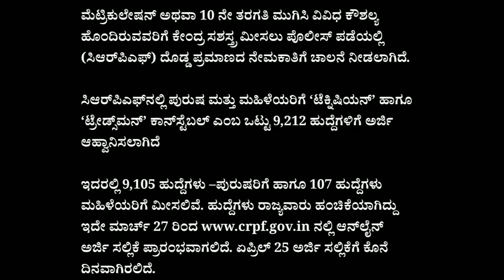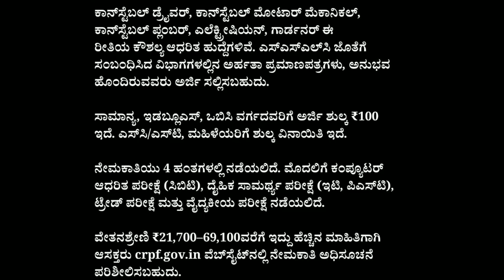ಹೊಸ KSRP ಕಾನ್ಸ್ ಟೇಬಲ್ ನೇಮಕಾತಿ 2023 l Central Reserve Police constable recruitment 27 March 2023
ಹೊಸ KSRP ಕಾನ್ಸ್ ಟೇಬಲ್ ನೇಮಕಾತಿ 2023